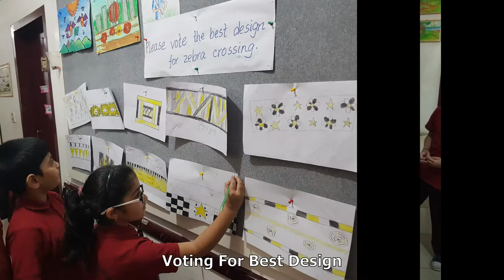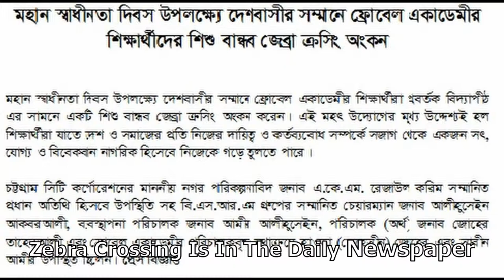Zebra Crossing Arrange By Class2-2019 (Frobel Academy)